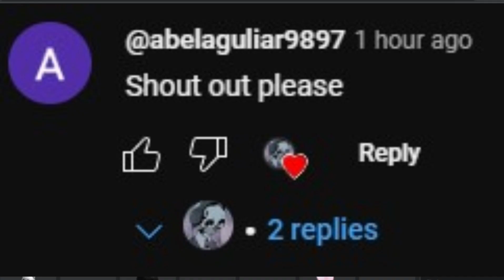How To Get The VIRIDESCENT WINGED HEADPHONES For FREE | Roblox